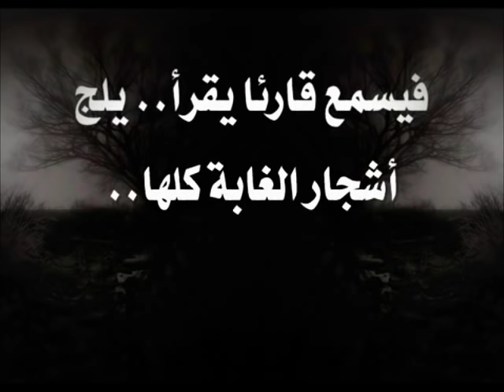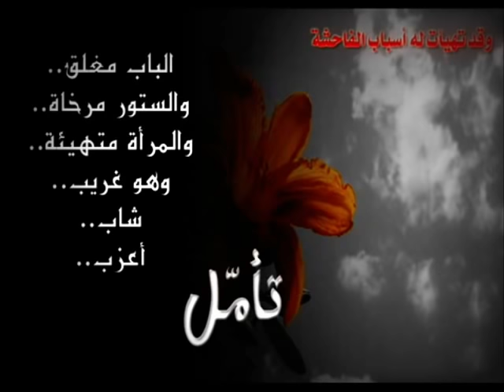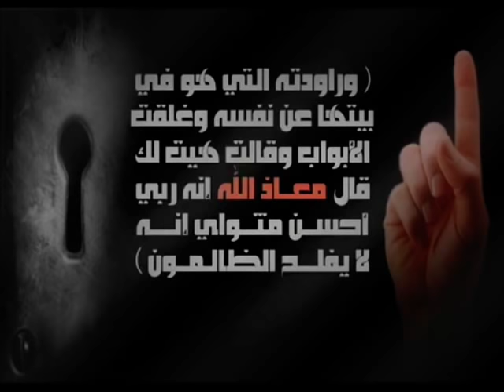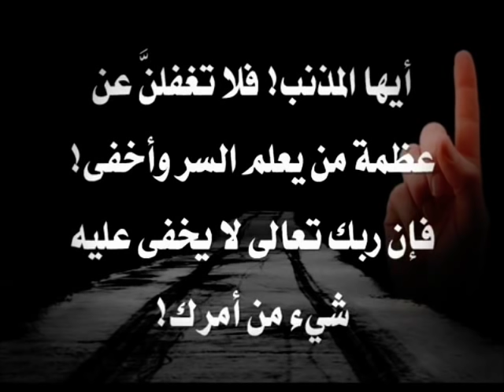مراقبة الله في الخلوة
وقال ((وَلاَ يَسْتَخْفُونَ مِنَ اللّهِ وَهُوَ مَعَهُمْ )) لاتنسى ذكر الله لاتنسى ذكر الله